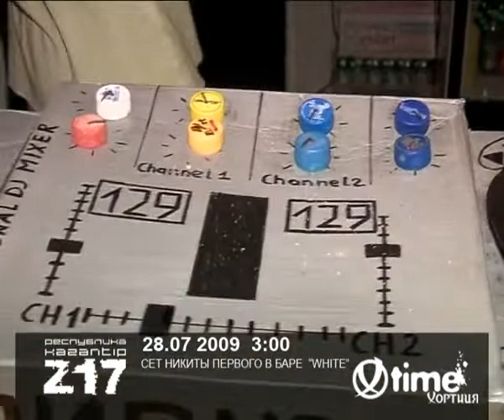Крым. Поповка 2009 г. KAZANTIP Z-17.